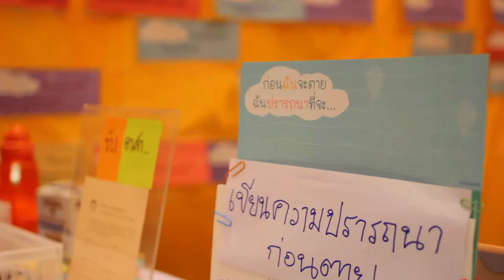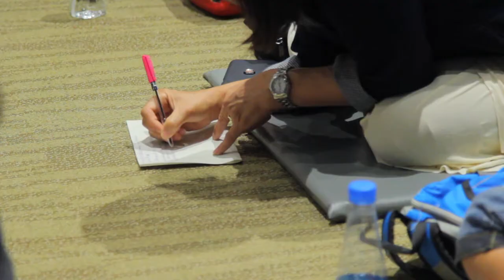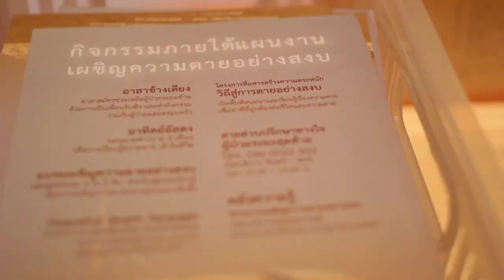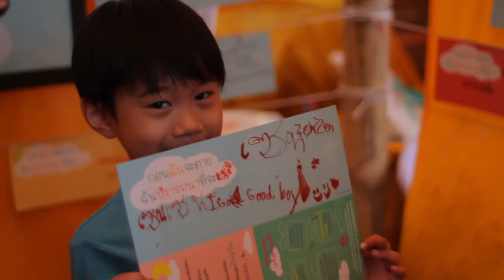ภาพบรรยากาศกิจกรรมพินัยกรรมชีวิต ในงานวัดลอยฟ้า 2014